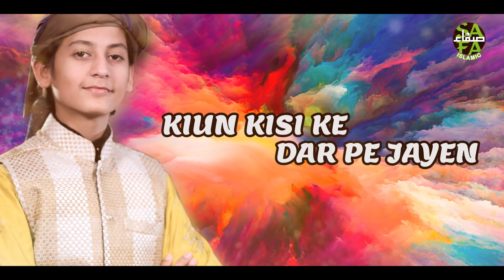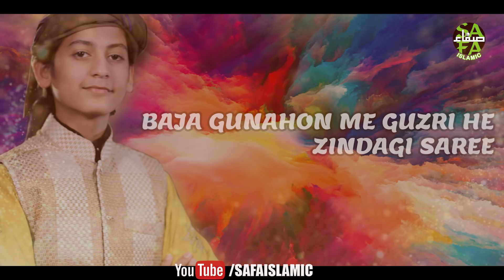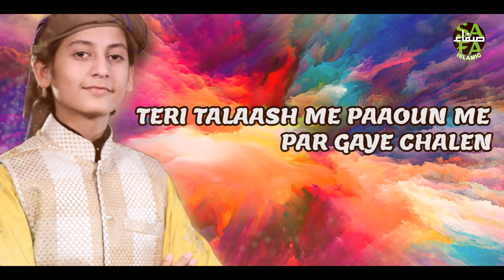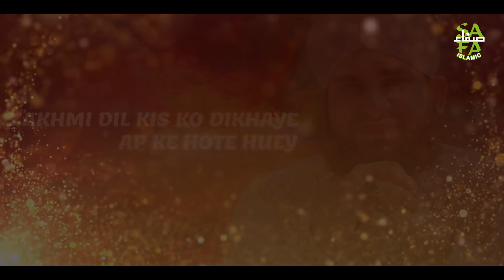Ramzan Special Kalam - Hafiz Ahmed Raza Qadri & Rao Hassan Ali Asad - Hal e Dil - Safa Islamic